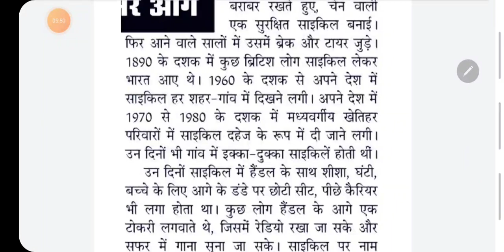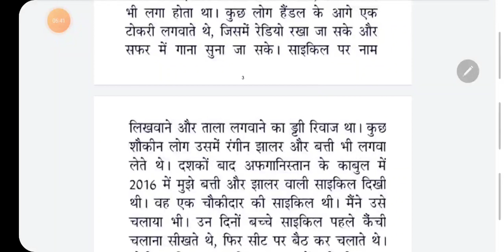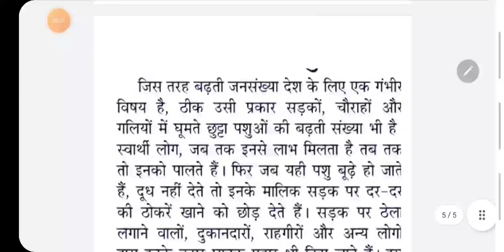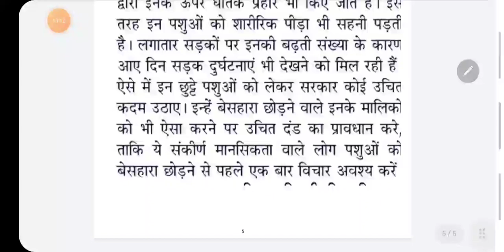100 wpm newspaper dictation / ssc steno dictation/ 100 wpm hindi dictation